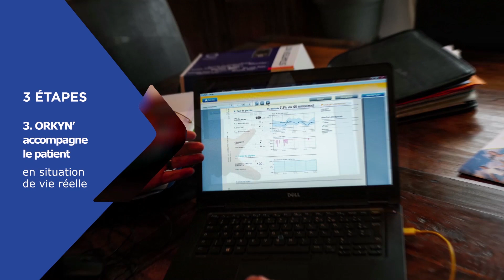ORKYN - Témoignage métier - Infirmière - Brest (SO ON PICTURES)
LA COMMANDE :
Une série de portraits (type MéMO) de patients, professionnels de santé, et collaborateurs d’Orkyn autour de la notion d’autonomie et des prestations de santé à domicile qui y contribuent. Les films détaillent les différents types de prises en charge proposés par Orkyn pour diverses pathologies, ainsi que leurs avantages concrets pour les patients.

LE BRIEF CLIENT :
- Des films courts qui donnent la parole aux patients et aux intervenants de terrain (infirmiers, médecins, pharmaciens).
- Des témoignages bruts, des faits.
- Création d’une charte et d’un habillage graphique.
- Création d’une musique originale pour le série.